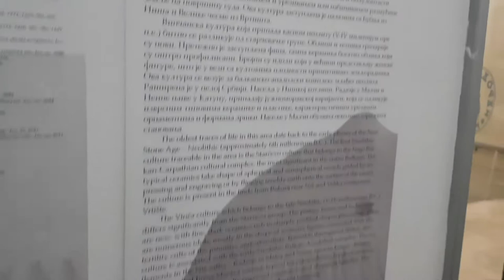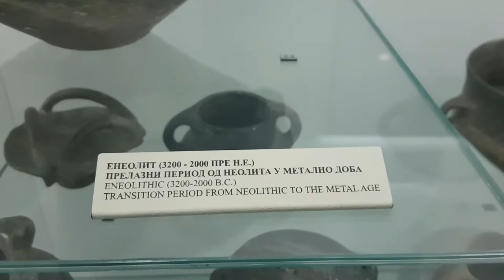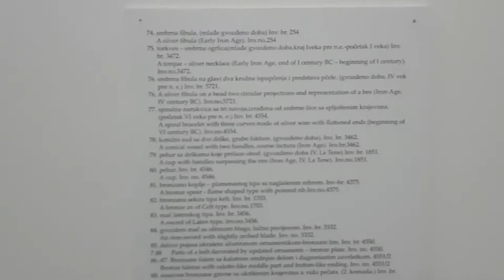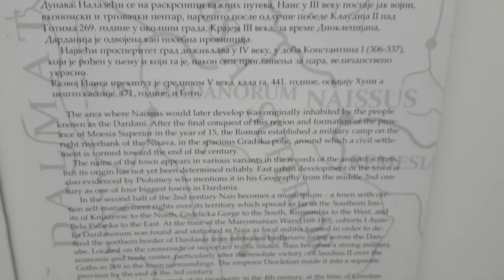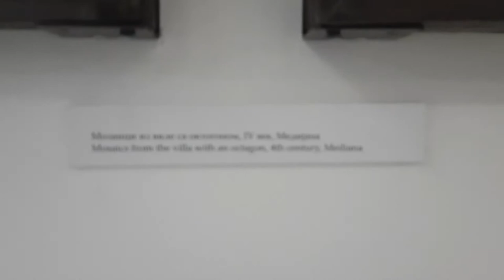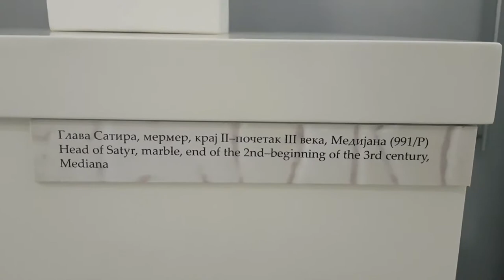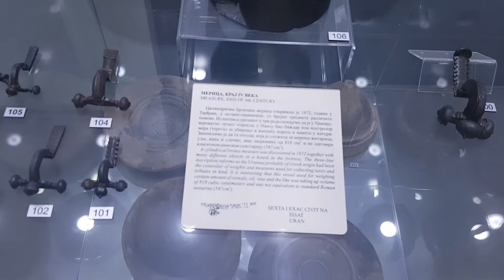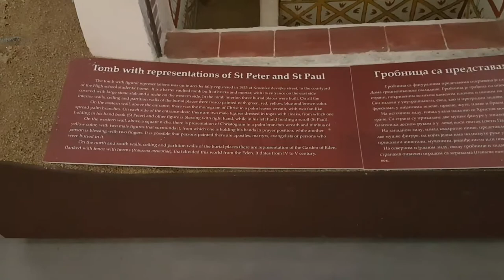National museum Niš Serbia 2019 full museum video